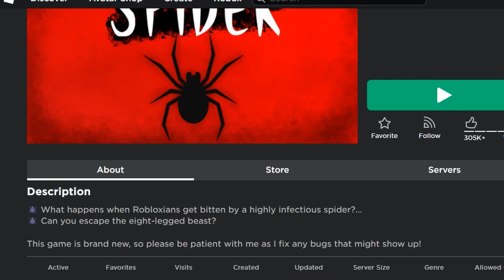REALLY INFECTIOUS SPIDER in ROBLOX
Playing one of my favorite games in Roblox, good to see they still haven't made a part 2

Instagram ▶︎ eazy.take(not in use, making a new one soon)

 ▶︎ Juice WRLD - Damn Right (Unreleased) Instrumental reprod. by (Alek$)

Remember love you all and always be happy, and if you cant be happy watch some of my videos and see if that makes you better 💙♾